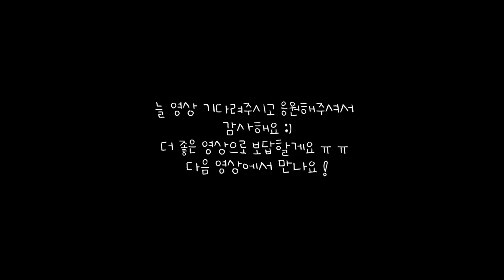vlog | 크림감자뇨끼🍲 황금향청 만들고 도시락(카레볶음밥, 매콤감자조림, 가자미구이) 아침으로 단호박샐러드🤎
꿍이들 안녕하세요❤️
영상 촬영 당시에는 날씨가 따뜻하니 좋았는데,
편집 시점인 현재는 엄청 쌀쌀한 가을,,,,아니 겨울이 되어가고 있네요😭
밀린 영상들도 하루 빨리 편집해서 업로드할게요🥰
늘 기다려주시고 응원해주셔서 감사해요!
더 더 좋은 영상들로 보답할게요 :)
옷 따뜻하게 입구 감기조심해요💕💕